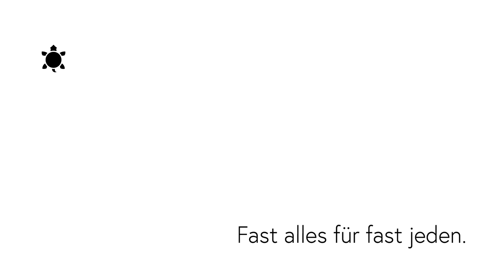Lukas zeigt sein Stand Up Paddle. Gekauft bei galaxus.ch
galaxus.ch - Fast alles für fast jeden.